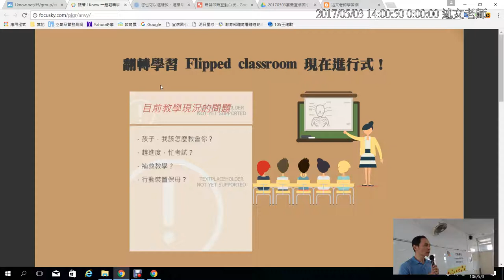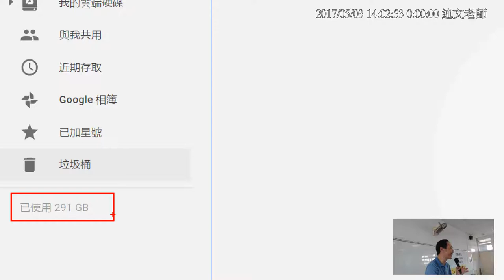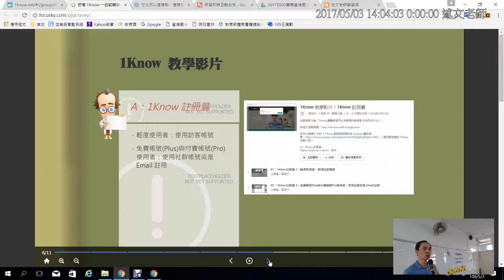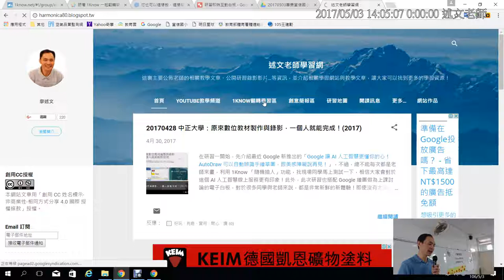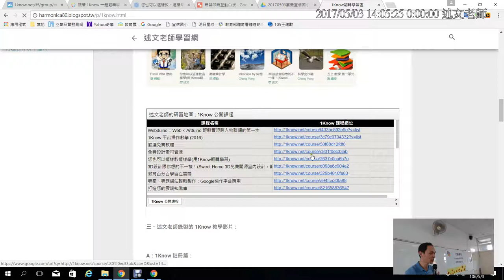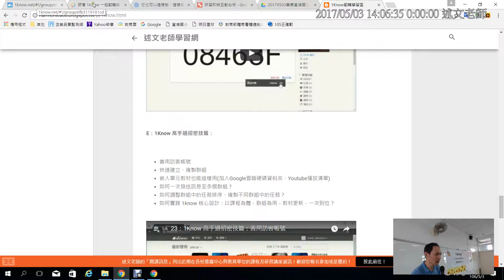02：1know 簡報介紹